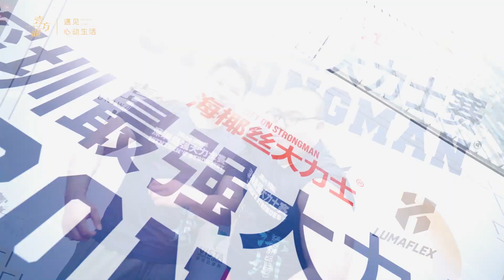2024 Shenzhen's Strongest Recap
Thank you to Uniway Shopping center for hosting us and providing us with this video!

This was the start of the LIFT ON Strongman 2024 Strongman Series as we continue to grow the sport of Strongman throughout China.